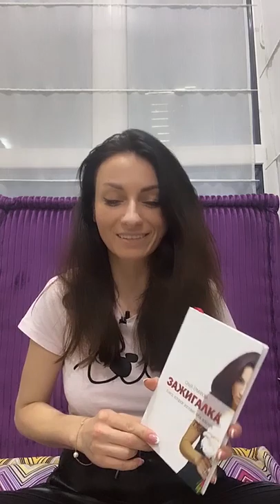Почему я всегда получаю всего, чего желаю. Финал книги Зажигалка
Последняя глава книги Зажигалка
В которой вы узнаете, как я пришла на Youtube, а также услышите, что страсть оказалась немного ошибочной, но этого уже в книге не найдешь
Приятного прослушивания